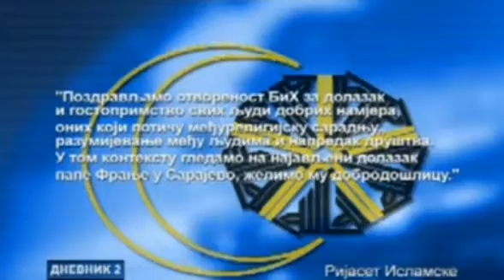Vijest o dolasku saopćio papa Franjo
Vijest o dolasku saopćio papa Franjo In this video I give a full in depth tour of the new video available.